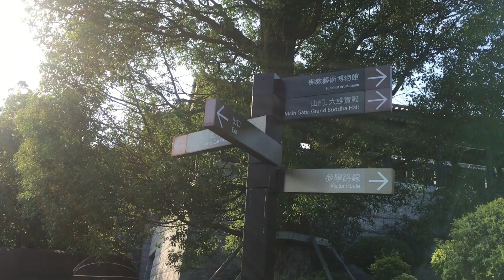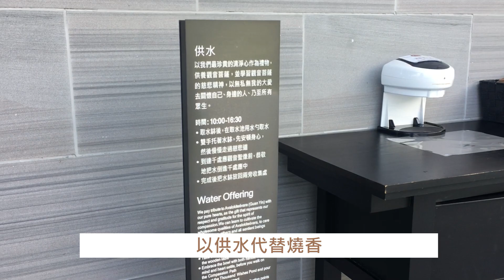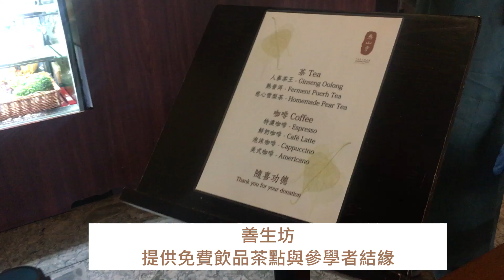慈山寺 | 步行禪 | 假日悠悠行 | Tsz Shan Monastery | 2020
即使非佛教徒，大家都可進寺遠離煩瑣鬧市
放慢腳步，享受寺院寧靜環境

有別於香港一貫寺院，慈山寺著重佛學教育
推廣自我修練同襌修
所以入寺人士稱為參學人士，而非參拜人士

寺院亦創新推行供水代替燒香、限制人數入寺、設立博物館等
一切都為參學人士提供清靜環境進行襌修

後記:
寺院好多地方都不准拍攝
逗留時間有限，更想好好享受每一刻
所以今次短片只有精華片段
希望下次可以深度遊覽